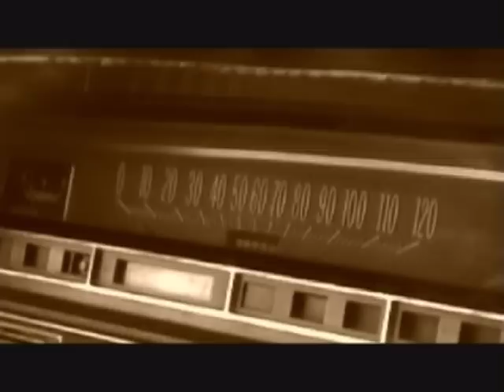Ten Page Pilot - In the City